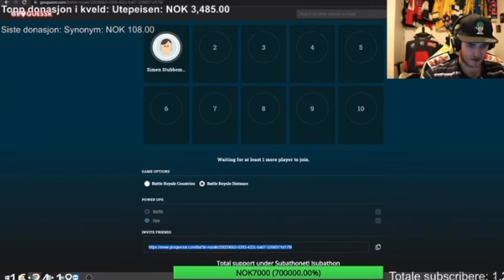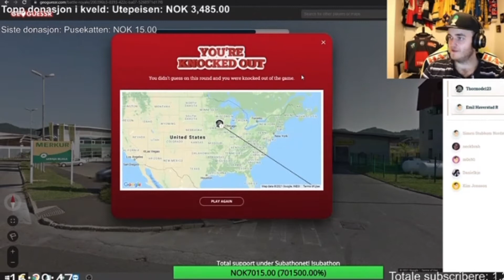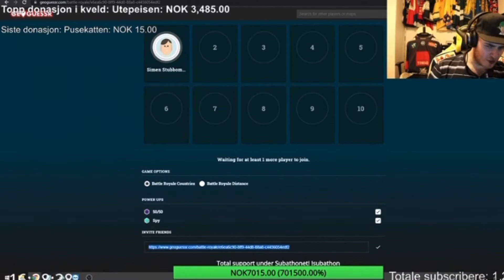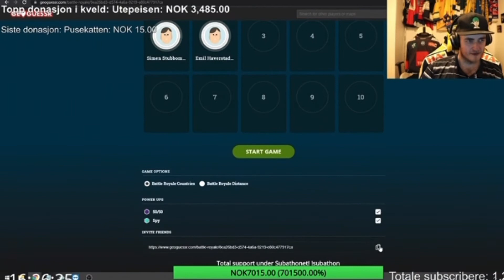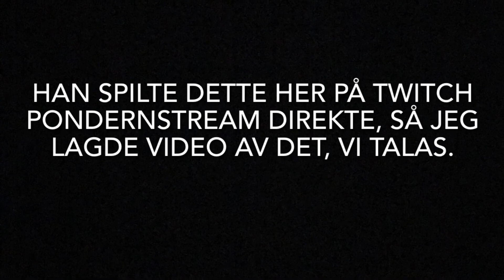Pondern spiller Geoguesser (skjermopptak fra PondernStream på Twitch)